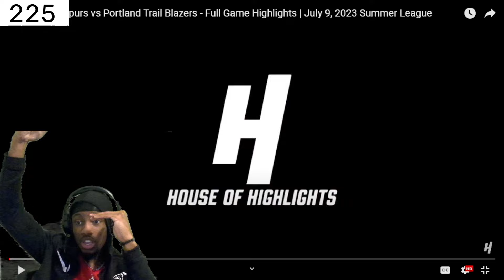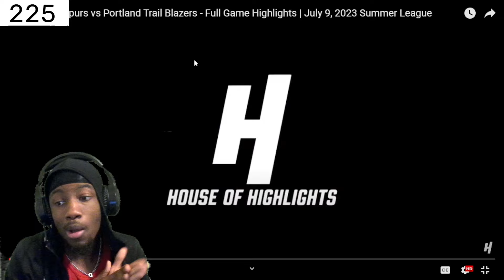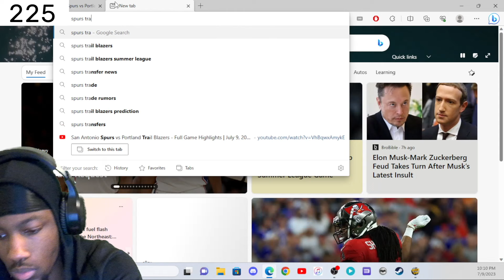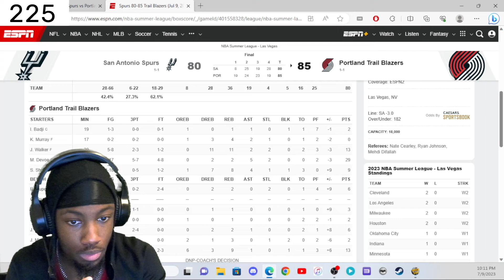VICTOR WEMBANYAMA PROVE THEM WRONG! San Antonio Spurs v Portland Trail Blazers Highlights REACTION